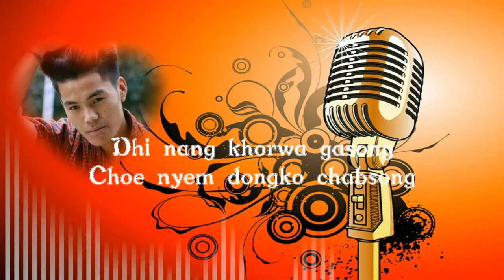Meto Kha || New Bhutanese Song || by Sonam Wangdi